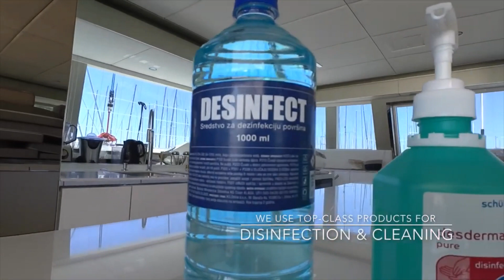Limpieza a bordo de barcos privados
Un breve resumen sobre como se realiza la limpieza y desinfección de las embarcaciones de alquiler en sus respectivos destinos.